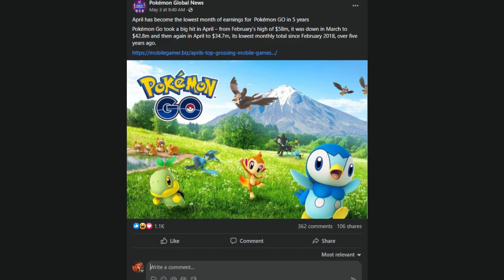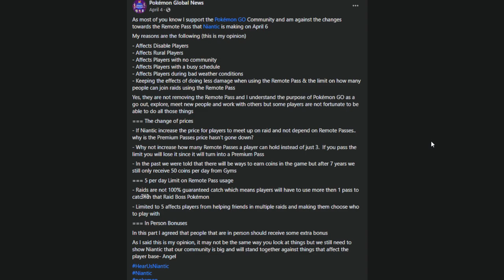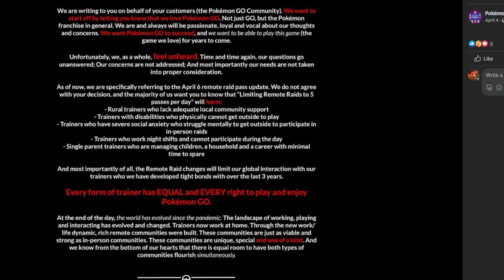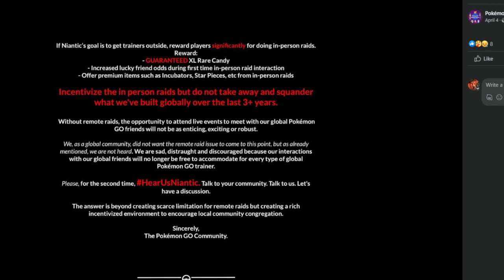Pokemon Go is Getting Ruined...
Pokemon Go is Getting Ruined...by another company that neglects the Pokemon fanbase.